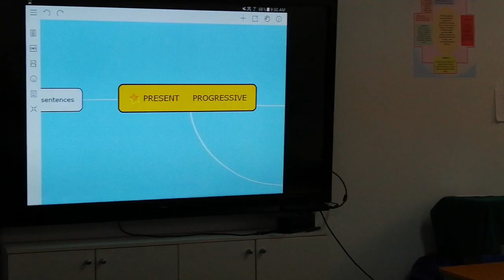Describing pollution in the earth 2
Students of second grade describing pollution in the earth using tablets and the smart board. 2